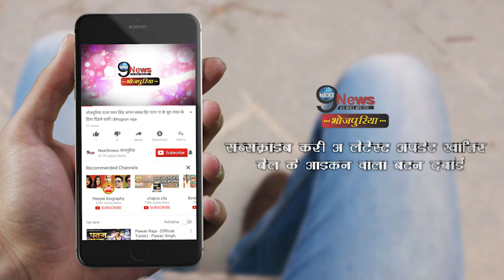निरहुआ चलल लंदन का नया गाना हुआ रिलीज़, तोड़ दिए सारे रिकार्ड्स | Nirahua Chalal London Song